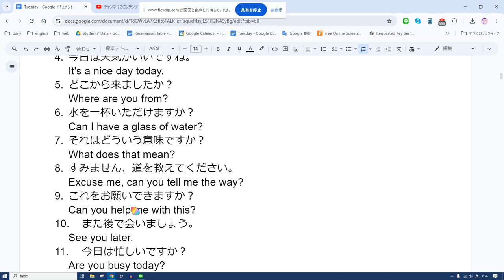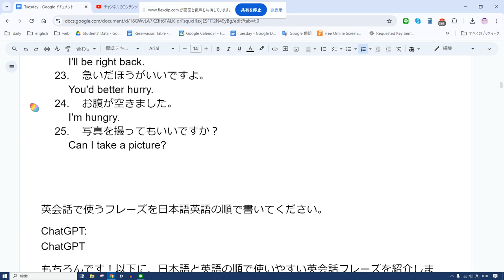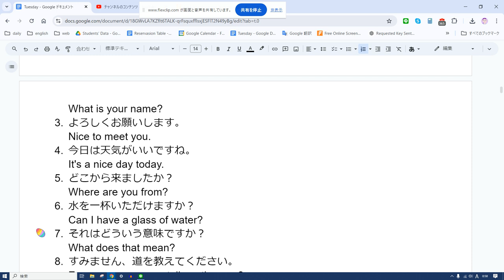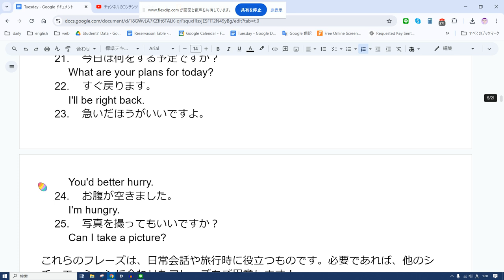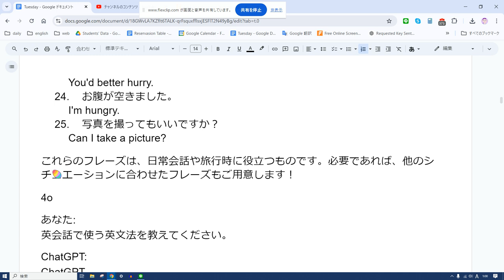えいご おんどく 382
水を一杯いただけますか？
Can I have a glass of water?
それはどういう意味ですか？
What does that mean?
すみません、道を教えてください。
Excuse me, can you tell me the way?
これをお願いできますか？
Can you help me with this?
また後で会いましょう。
See you later.
今日は忙しいですか？
Are you busy today?
電車は何時に来ますか？
What time does the train arrive?
英語を少しだけ話せます。
I can speak a little English.
これはいくらですか？
How much is this?
わかりません。
I don't understand.
どのくらいかかりますか？
ごめんなさい、もう一度言ってもらえますか？
Sorry, can you say that again?
おすすめの料理はありますか？
Do you have any recommendations?
お会いできてよかったです。
It was nice meeting you.
気をつけて帰ってください。
Take care on your way home.
今日は何をする予定ですか？
What are your plans for today?
すぐ戻ります。
I'll be right back.
急いだほうがいいですよ。
You'd better hurry.
お腹が空きました。
I'm hungry.
写真を撮ってもいいですか？
Can I take a picture?